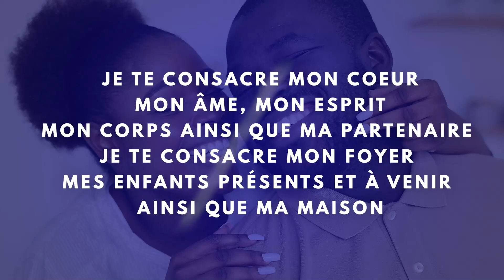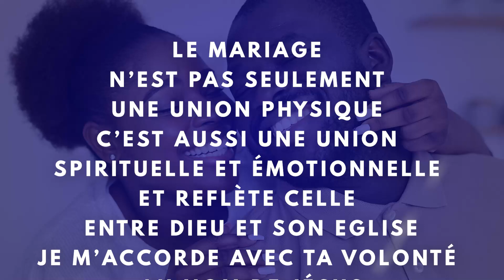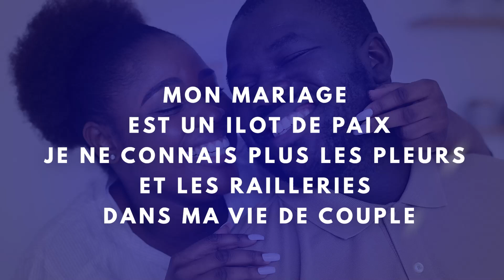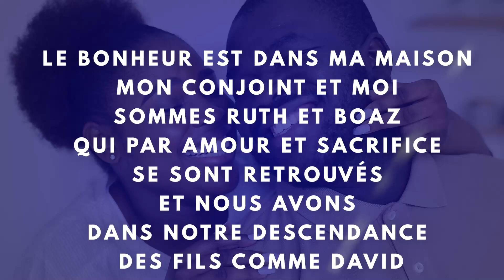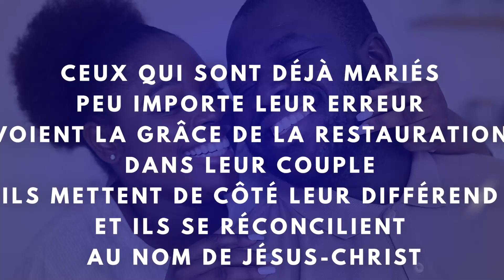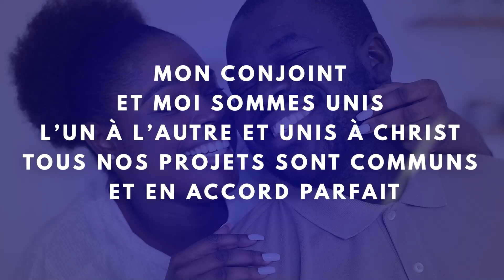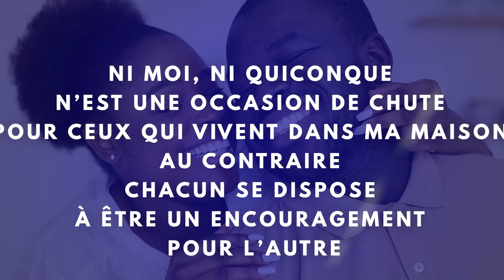JOUR 17 - SPECIAL COUPLES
𝐵𝑖𝑒𝑛-𝑎𝑖𝑚𝑒́𝑠, 𝑙𝑒 𝑆𝑒𝑖𝑔𝑛𝑒𝑢𝑟 𝑎 𝑖𝑛𝑠𝑝𝑖𝑟𝑒́ 𝑢𝑛 𝑝𝑟𝑜𝑔𝑟𝑎𝑚𝑚𝑒 𝑠𝑝𝑒́𝑐𝑖𝑎𝑙
𝗱𝗲  𝟮𝟭 𝗷𝗼𝘂𝗿𝘀 𝗱𝗲 𝗽𝗿𝗶𝗲̀𝗿𝗲𝘀, 𝗱𝗲 𝗽𝗿𝗼𝗰𝗹𝗮𝗺𝗮𝘁𝗶𝗼𝗻𝘀 𝗲𝗻 𝗳𝗮𝘃𝗲𝘂𝗿 𝗱𝗲𝘀 𝗙𝗮𝗺𝗶𝗹𝗹𝗲𝘀 .
 Ainsi , 𝗱𝘂 𝟭𝗲𝗿 𝗮𝘂 𝟮𝟭 𝗡𝗼𝘃𝗲𝗺𝗯𝗿𝗲 𝟮𝟬𝟮3 amènes ta Famille au trône de la grâce ainsi que toutes les familles que tu connais .

📓 les livres et les calendriers de priere sont disponibles au numero:
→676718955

Mercredi en Montagne est un mouvement inspiré par Dieu pour la restauration des vies et des familles. Il fonctionne en cellules de prière. A travers ce mouvement, Dieu travaille à transformer une âme pour qu’elle manifeste le caractère de Christ, sa vie devient un témoignage qui favorise le salut de ses proches (famille, voisin, collègue etc.). Seule la Parole de Dieu unit toutes les personnes qui se connectent à ce programme. Il accueille toute personne, croyante ou non et permet que chacun commence ou continue de servir Dieu dans son assemblée. Sous l’inspiration du Saint-Esprit, des thèmes d’édification sont développés tous les mois dans cette brochure qui est distribuée gratuitement et le Seigneur suscite en son peuple un esprit de consécration et de sacrifice pour sa gloire, c’est la raison pour laquelle les rencontres d’édification se tiennent tous les mercredis après-midi dans les différentes cellules de prière (Douala, Yaoundé, Bafoussam, Bagangté, Bamendjou, Bangou, Ebolowa, Kribi, Foumban, Bertoua, Tchoutnoun, Baïgom, Mbouda, Dschang, également au Canada, et en Centrafrique.).

Propager l’évangile à travers les brochures et couvrir toute la nation reste notre challenge. Les familles, les couples, les vies sont restaurées, les chefs d’entreprises sont gagnés à Christ et impactent leurs activités. Le ministère ‘vie de prière’ est né, des prières sont élevées à des heures de veilles (00h,02h,04h,06h,08h,10h,12h,14h,16h,18h,20h,22h) et de nombreux témoignages de guérison, de délivrance et de transformations de vie sont relevés. Le Seigneur dispose des sentinelles pour veiller. Des programmes intenses se multiplient le long de l’année pour créer de l’impact. Les sites web et plusieurs
projets d’expansion sont lancés dans le but de répandre l’évangile sur la terre. La vision avance en obéissant à cette instruction divine: « Elargis l’espace de ta tente ; qu’on déploie les couvertures de ta demeure : Ne retiens pas ! Allonge tes cordages, et affermis tes pieux ! Car tu te répandras à droite et à gauche… » (Esaïe 54 : 2-3). Gloire à Dieu !

PROGRAMME : TOUS LES MERCREDIS
- 05h-06h Dévotion matinale (Louanges, adoration, prière, méditation)
- 15h30-18h Prière en cellule ou en individuel
Grande union de prière tous les mercredis. Le jeûne sans boisson, ni nourriture est observé de 00h à 18h.